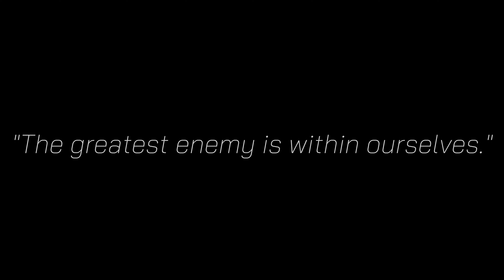VOICE OF OBLIVION "echoes"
Title track of the upcoming album "echoes"
Music and artwork: Gheÿst
Vocals: Clara Sorace

No AI
Software used:
Logic Audio Pro X, Affinity Photo, Photoshop, Lightroom
Special thanks to Diana Bilyk who was the model in all the composites.
ⓒ 2024 by Oliver Pinelli (Gheÿst)
VOICE Of OBLIVION